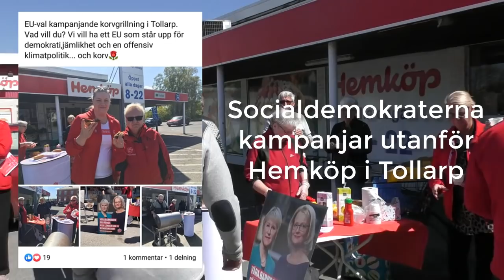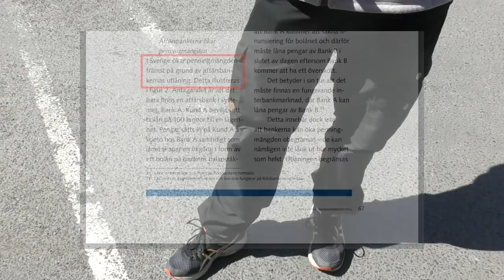(S)-anhängare försöker hindra bankfrågan i Tollarp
Viktor och Philip försökte prata samhällsfrågor med Socialdemokraterna i Tollarp, men saklighet och transparens verkar inte vara den rörelsens starka sida...